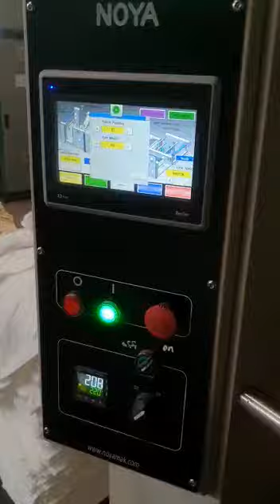Noya Tubular Heat Setting machine NO EDGE MARK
NO EDGE MARKS
(you can see clearly edges of fabric without any marks or shining effect)
Al hadara company, Egypt